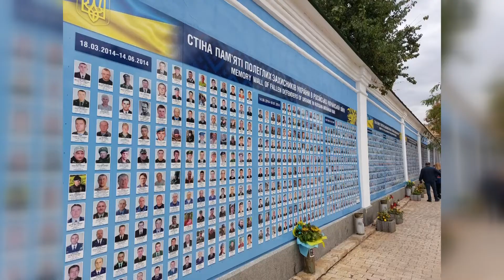[TEMA DNEVA] 07.10.2022 Nova24TV